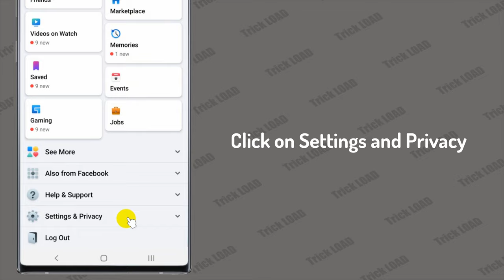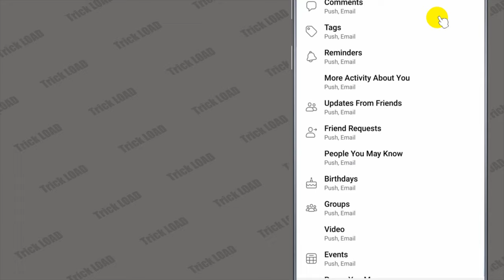How to Stop Receiving Email Notifications From Facebook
Hi in this video i'am going to show How to Stop Receiving Email Notifications From Facebook

More Watch